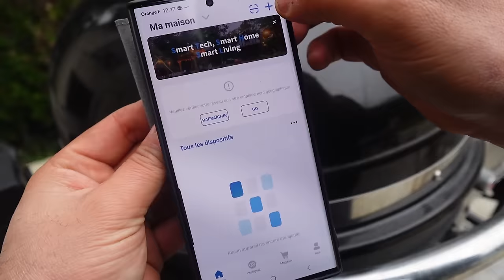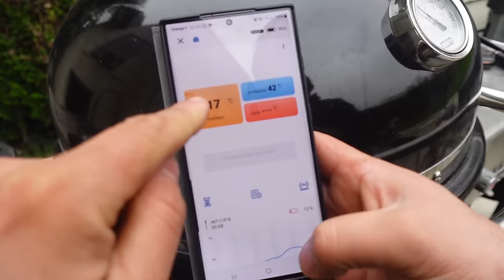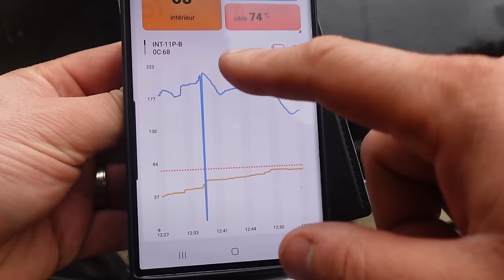Cailles au Lard et aux raisins à la Rotissoire | Spit on Fire 🍗🔥🐔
Savourez l'instant avec notre vidéo de cailles au barbecue à la broche ! Découvrez les astuces pour une cuisson parfaite et des saveurs inoubliables. 🍗🔥

Fumoir pour Kettle :
Sur Amazon
Weber Kettle
Plancha GBS
Couteaux KOTAI :

MON APPLICATION
📚 Mon NOUVEAU livre "Le Guide pratique du Fumoir"